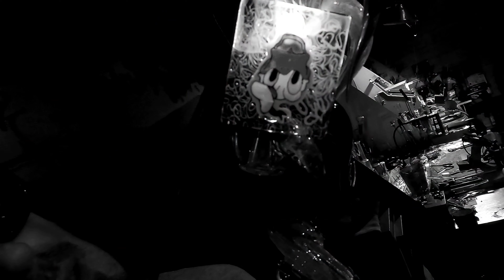x @B_money_glass Duckberg Build Part 2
A look into the world of Glass art and glassblowing.  Part 2 of an insane build with my new compadre, @ArmorGlassNoah. Collaboration is an amazing opportunity to blend both styles and build techniques to fabricate something special.